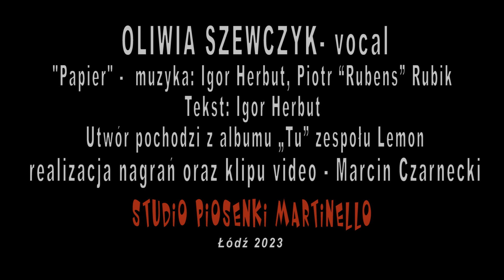Lemon - "Papier" - Oliwia Szewczyk cover